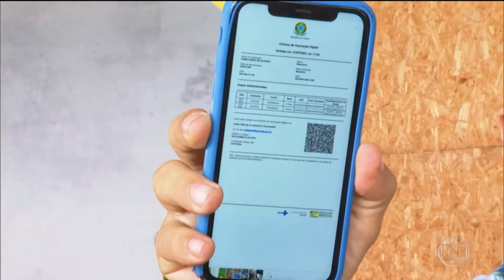RJTV/RJ1 - Escalada e Encerramento | Globo Rio (09/09/2021)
📽️Escalada e Encerramento do RJ1 com Mariana Gross